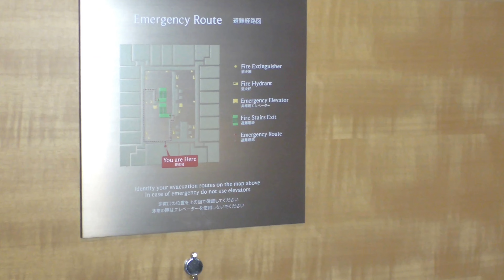InterContinental Osaka, Executive Suite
CONTEMPORARY LUXURY

InterContinental Osaka is located in one of the most popular business and commercial districts in Osaka, the largest city in West Japan. Situated in Umeda Grand Front Osaka, the city's newest multi-purpose business and entertainment complex, guests can enjoy the ultimate in luxury and relaxation. The convenient location offers direct access to transit, two international airports and many other destinations in the area.

Total three Executive Suites are located on 27th (Northwing and Southwing) and 28th (Southwing only) Floor, 82sqm Suite Room.
This video is 27th floor Northwing room.